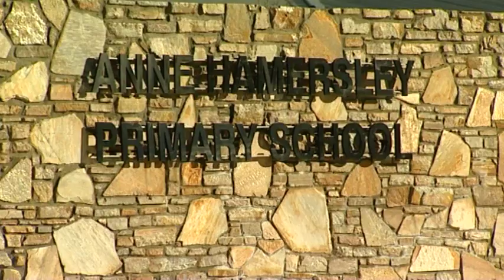Real Estate TV on ch7 2016 S05E17 HIA Pt 1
Allan is talking with John Gelavis from the HIA about what to look for when choosing an estate to build and live in. It's more than just location, it's a complete neighbourhood lifestyle.